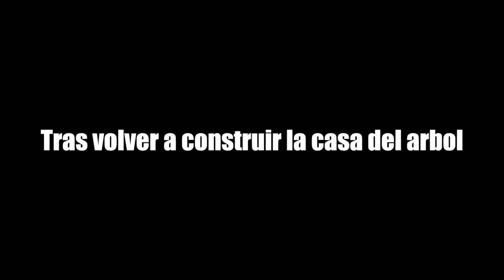PERDIDO EN UN BOSQUE CON CANIBALES | Sons of the Forest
Like por Piqué